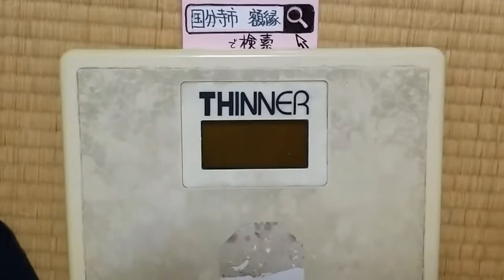国分寺駅南口 油絵 油の種類 乾性油 揮発性油 (定点観測・体重報告)